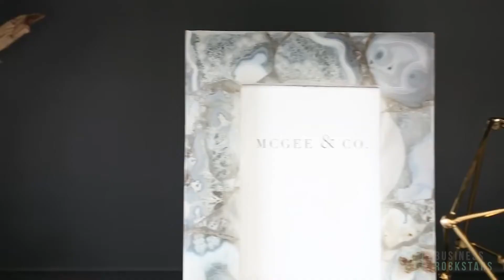Syd & Shea Mcgee - Co-Founders of Studio Mcgee